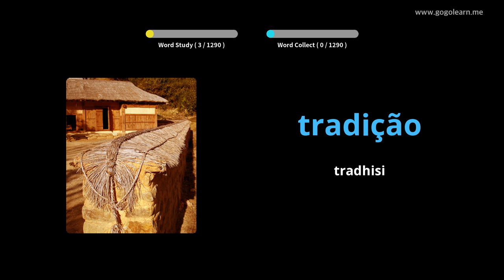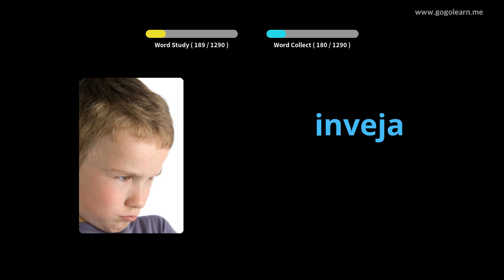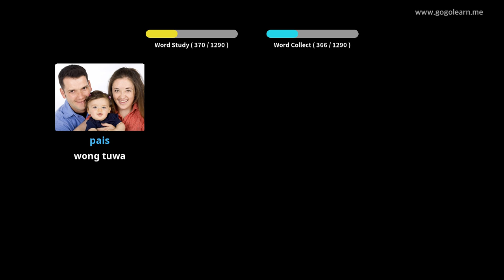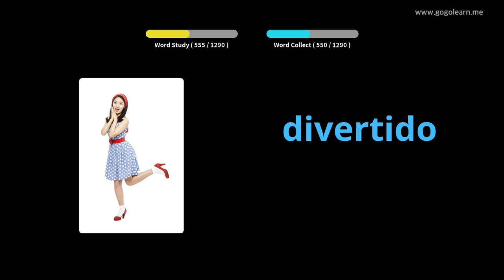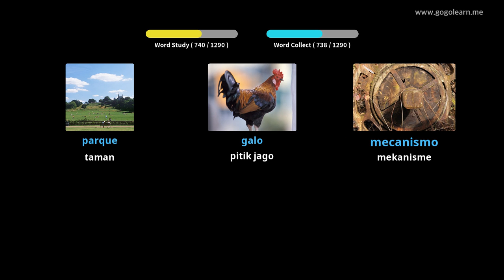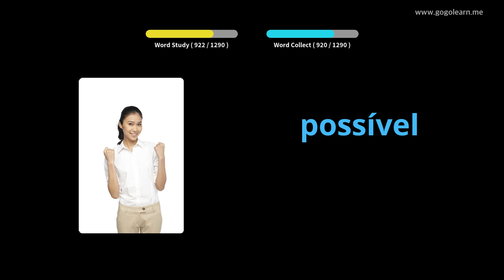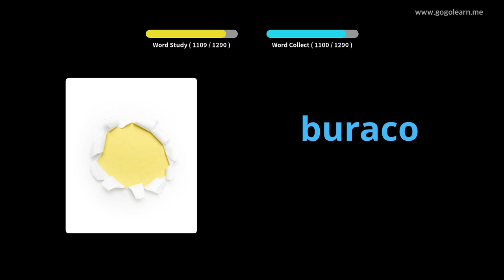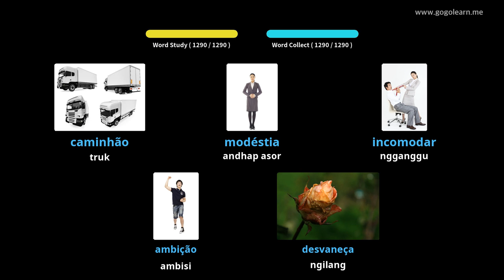Dhasar Tetembungan Portugis | Golearn